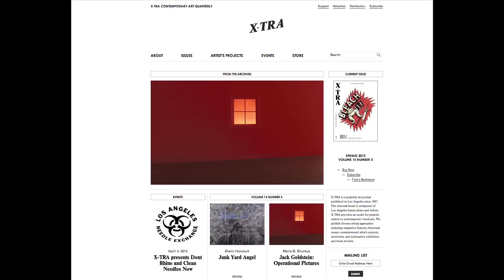GoodGame Magazine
Good Game - An art quarterly based in Philadelphia

Philadelphia has a thriving art scene, filled with amazing artists, writers, art collectives, galleries, organizations, and museums.  But, how would you know?

I would like to launch a new publication entitled Good Game, a printed art quarterly for the city of brotherly love. This Kickstarter will generate a sustainable publication that would further expand networks and opportunities for artists, while conveying new forms of expression. Taking inspiration from such predecessors as Cabinet Magazine (Brooklyn), Proximity Magazine (Chicago), Elephant Magazine (London), and Xtra magazine (Los Angeles), Good Game aims to nurture connections between Philadelphia based artists, writers, collectives, alternative spaces, commercial galleries, museums, and educational programs, as a means of supporting and promoting a dynamic and growing creative community.

The inspiration for Good Game stems from the need for Philadelphia to have a platform for dialogue between the local arts community and the national and international art world. For this reason, Good Game will feature not only Philadelphia-based artists, events, and exhibitions, but national and international ones as well. I am asking you, the patron, to contribute now so that we may get Good Game up and running. To do so we will need $8,500 to cover the printing and distribution costs for the first issue. Good Game has potential to be Philadelphia's first magazine devoted to the city's arts and culture, but I need your help to get this project on its feet! Once Good Game is established, I am certain that it will be an awesome success!

The first issue will include artwork and writings by Zoe Strauss, Thom Lessner, Jesse Butcher, Chip Schwartz, Sam Belkowitz, Jamie Diamond, Barbara Jenkings, Issac Lin, Matthew Pruden, Matthew Suib, Nadia Hironaka, Christopher P. Mcmanus, Lee Arnold, Thomas Devaney, Micah Danges, Wil Brown, J Makary, Maria Dumlao, Shana Illingworth, Josh Rickards, Helen Cahng, Drew Dunlap, Michelle Chong, Gabie Strong, Danielle McCullough, Tim Eads, Carlos Avendano, Lord Whimsey, Lauren Ruth, Allison Dobkin, and Beth Heinly.

Please support Good Game!

Game on!